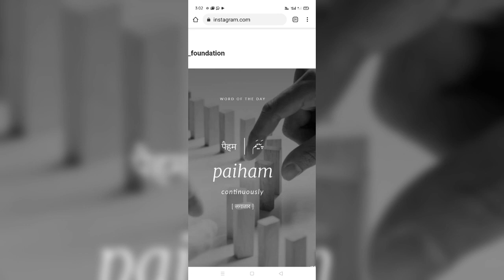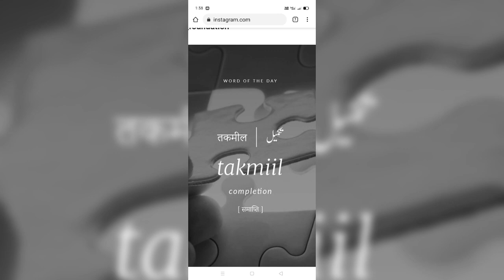urdu seekhen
Here are some interesting urdu  words